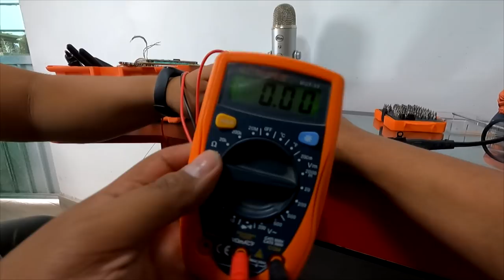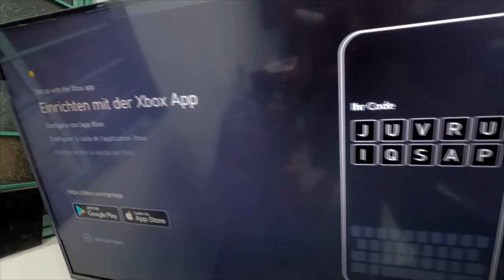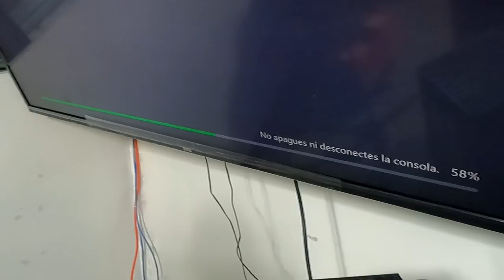Compré un XBOX SERIES X en $20 usd | Buscando consolas baratas en México $$